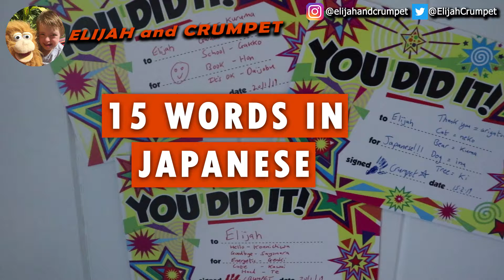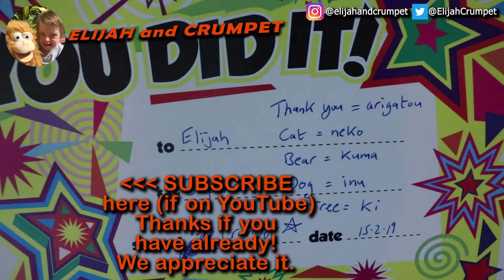Elijah and Crumpet 15 JAPANESE WORDS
Elijah and Crumpet have been learning Japanese words - Elijah shows off his memory and ability to learn a second language by racing through 15 Japanese words at high speed. If you think he's reading (that would be impressive enough (he could, but he's not)), think again ... it's all down to training and development from an early age, plus some memory techniques and (most of all) practice. Practice makes perfect!

Media articles:
5th March 2019 - The Today Show filmed Elijah at home creating a show with Crumpet, plus interview with Mum and Elijah:

25th February 2019 - Gary Nunn kickstarted our YouTube success story with this lovely article:

- In 2018 Elijah and Crumpet made over 70 videos in just 4 months, learning as they went about filming, YouTube and social media. They now have over 115 videos and are aiming to upload 365 videos in 2019!

NoSmallArtist ... a series intended to inspire and motivate both kids and adults to get painting!

DownSyndrome - In case you are wondering, Elijah has Down Syndrome (DS) (also called Down's Syndrome in some parts of the world and also known as Trisomy 21). To learn more, please search for local websites.

PracticeMakesPerfec = Our Practice Makes Perfect hashtag as we have done so much of that over the years! The missing T symbolises that being perfect isn't the most important thing, it's the aim that matters and the hard work that we put in. We may never reach perfection and that's ok.

nosmallcreator = a community of YouTube creators we joined. They support each other with ideas, encouragement, views so that we can learn these new skills and grow our channels together.

We are also seeking community help to add subtitles and closed captions in any language. This is designed to make our videos more accessible to people around the world. It takes time, which we don't have a lot of when do the actual video creation, but if we can get our viewers to contribute as a team, that would be fantastic. Shout outs, yeeha's and acknowledgments will be given. Ideally please start with the most recent videos and the most popular ones (views). To jump to our videos please click this

Reasons for the show:
1. Elijah wanted to be a famous YouTuber (thanks to his big brother).
2. Elijah loves performing and watching himself performing.
3. Elijah loves having fun with Crumpet.
4. Rehearsing and putting together the show is a great learning opportunity for Elijah, as he has to remember the plan, practice and learn to stay on task.
5. Being a YouTuber is a socially valued role, which means that others view Elijah in a positive light, which helps with inclusion.
6. The show allows Elijah to show off what he can do, helping to break down misconceptions about people with disability.
7. Seeing  the shows give other kids the opportunity to strike up conversation with Elijah, which promotes friendships.
8. Seeing Elijah will hopefully motivate and inspire other parents who may just be at the start of their journey.
9. Seeing Elijah produce this content may inspire other kids to become YouTubers themselves!
10. We can provide some educational content around learning languages, travel, reading and general life skills.
11. We are able to share a lot of fun times together and have some great clips to look back on later in life!

Check out this link for a great explanation of the evolution of Inclusive Education by Shelley Moore:

Common searches include:
Down Syndrome Australia
Causes of Down syndrome
Down Syndrome support services
How common is Down Syndrome?
Down syndrome definition
Downs syndrome test
Down syndrome baby
Types of down syndrome
What is down syndrome and what is the cause?